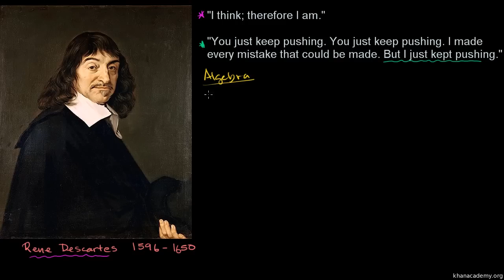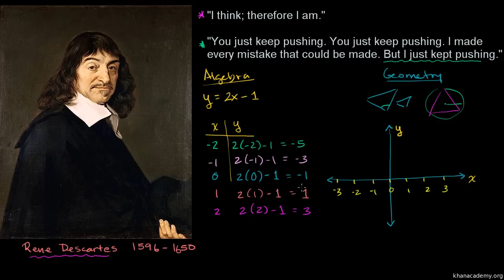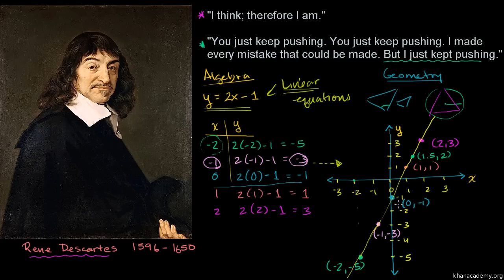Kartezjusz i układ współrzędnych kartezjańskich